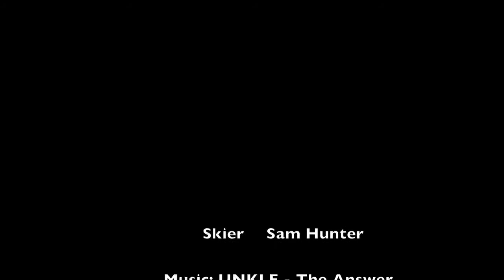Sailors Cove Slalom Sesh